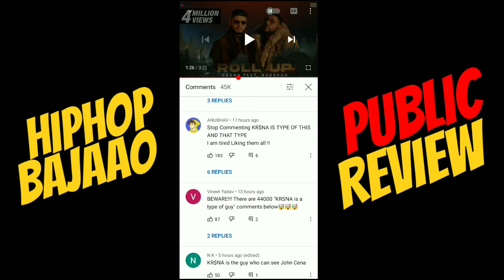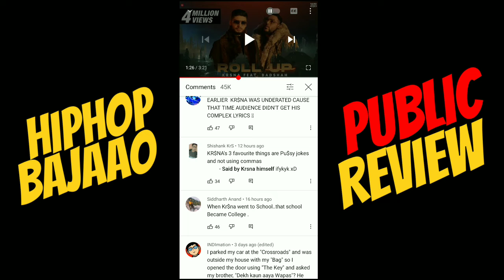Roll Up - Kr$na ft. Badshah | Review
KR$NA ft. Badshah - Roll Up | Official Music Video Review.

Hip Hop Bajaao